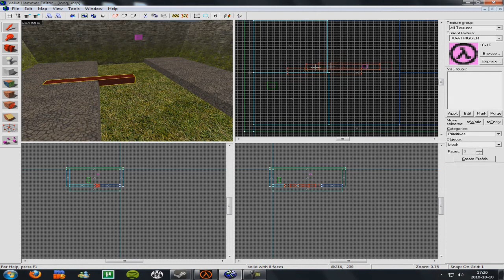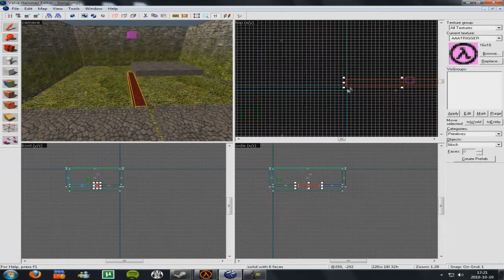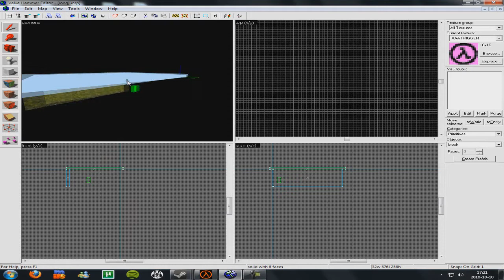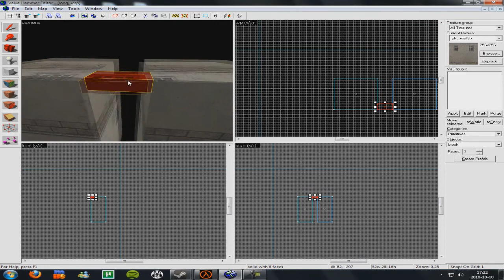[Valve Hammer Editor] Longjump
Är irriterad i videon för att jag va tvungen att göra om skiten 3 ggr, ursäktar för det. :P